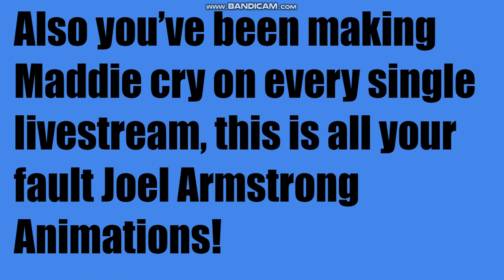A stern message to Joel Armstrong Animations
Hey guys! In case if you were wondering, I decided to make a stern message to Joel Armstrong Animations, want to know why? Because he keeps on attacking innocent people on the internet for no reason at all! And Joel Armstrong Animations! If you are watching this, I had enough of you for all the actions you have done like making Maddie cry on every livestream and cyberbullying American Truck Simulator Addict//Dave! I hope you learned your lesson Joel Armstrong Animations!